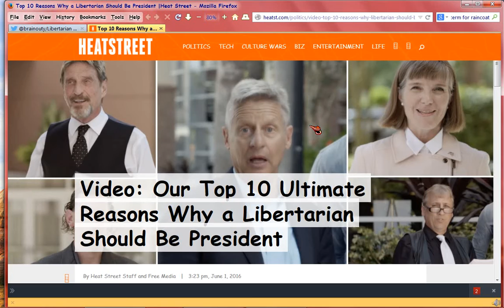Why should a Liberal, vote Libertarian?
10 reasons to vote Libertarian Pres, shown in this video (which is just fluff)

Why a Liberal would want to vote Libertarian ? Essentially these are the reasons: small gov't, states rights (which prevents GOP dictators like Trump from having big power in future), lower taxes, expenses, reduce crony capitalism, regulation -- due TO small gov't.

My Libertarian list in twitter . For all the lists, just cut off the last / section.